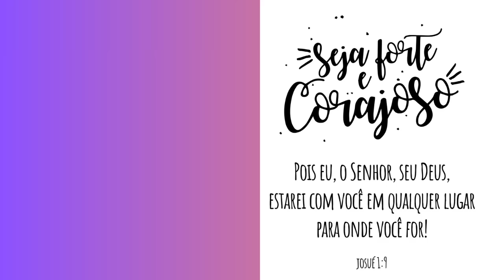BOLO TORTA de MAÇÃ fácil de fazer e delicioso..